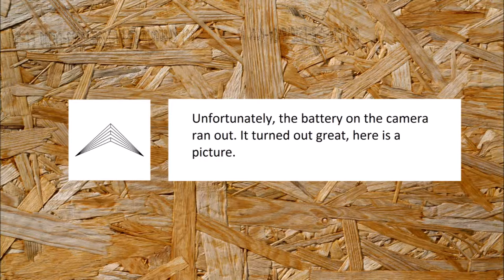MDF Test Box Assembly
I apologise for my lack of preparation. never filmed a time lapse before. The other videos on my channel are much better organised.

View this video in the Subject 3: Research and Development playlist or visit my playlists